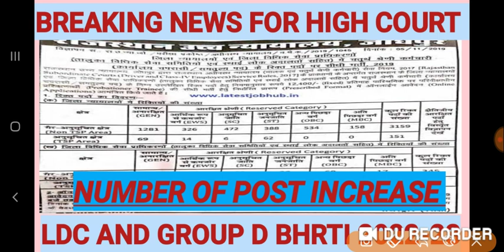GOOD NEWS FOR HIGH COURT LDC AND GROUP D BHRTI